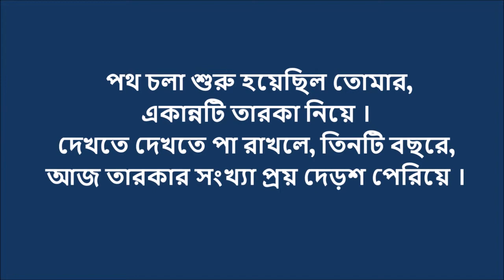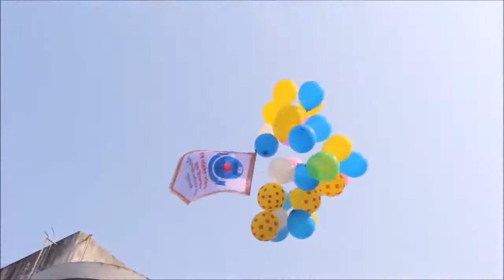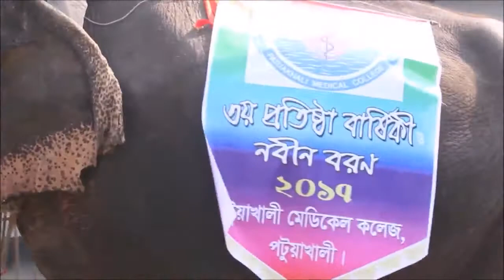PkMC DaY 2017 Full Video BY Patuakhali Medical